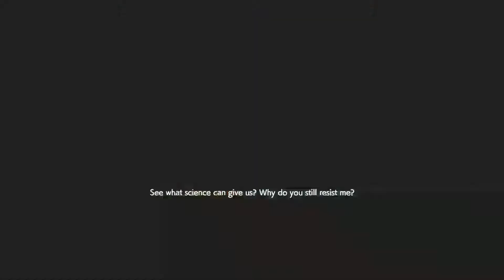Resident Evil REsistance #179 when half the crew is too shook to stick around!